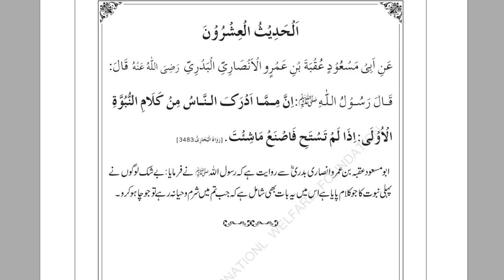Sharm o Haya By Dr.Farhat Hashmi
All Playlists of Full Visual Quran Urdu Translation